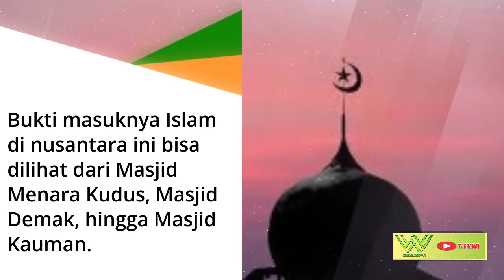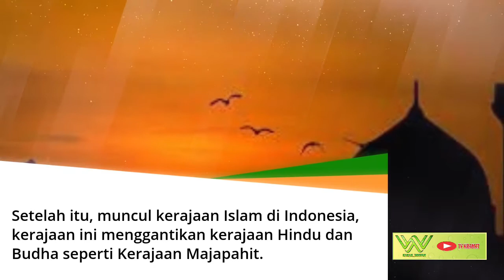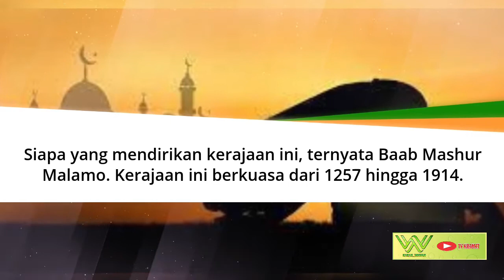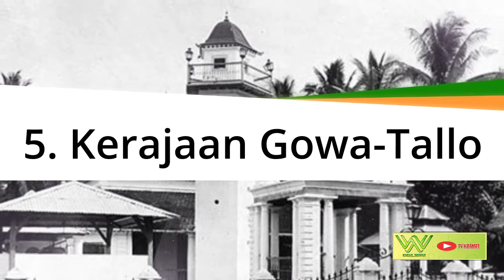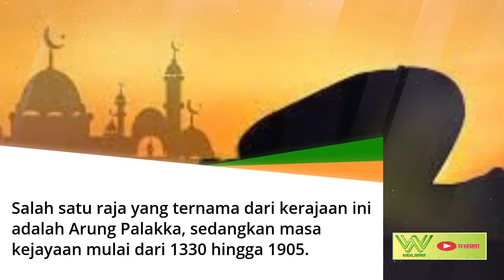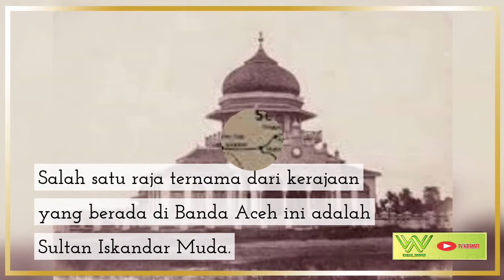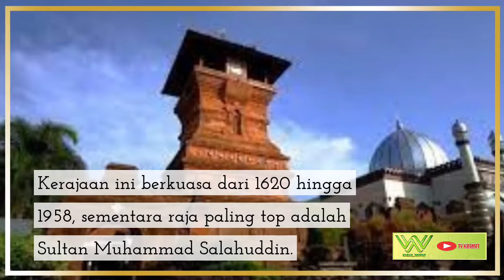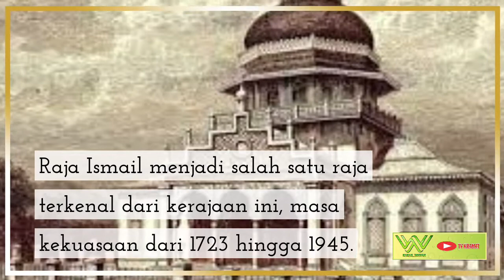19 Krajaan Islam di indonesia❗Melawan Lupa||Histori Sejarah||Masuknya islam di indonesia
Masih ingat pelajaran sejarah saat sekolah? Biasanya, banyak yang lupa karena dianggap tidak menarik.
Islam masuk ke Indonesia sekitar abad ke-7 atau ke-8, tentunya melalui para pedagang yang berniaga ke wilayah ini.
Ulama yang datang mulai menyebarkan ajaran Islam ke penduduk setempat, tidak hanya itu penguasa lokal juga mulai memeluk Islam.